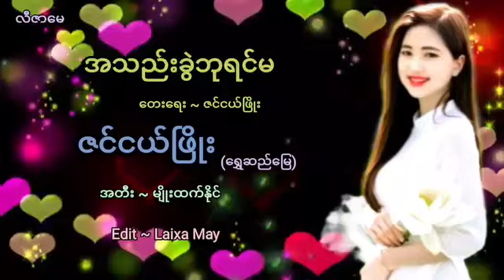အသည်းခွဲဘုရင်မ/တေးရေး၊တေးဆို-ဇင်ငယ်ဖြိုး(ရွှေဆည်မြေ)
Song Name  - အသည်းခွဲဘုရင်မ
Composer - ဇင်ငယ်ဖြိုး
Artist - ဇင်ငယ်ဖြိုး(ရွှေဆည်မြေ)
Studio -
Mixing -
Producer - Aye Min